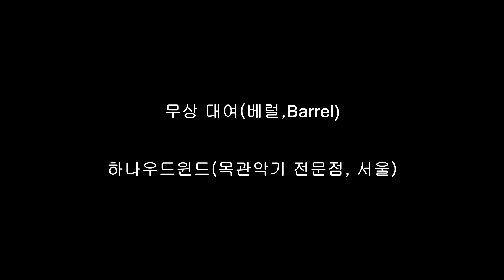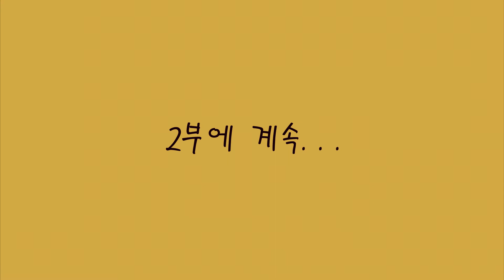클라리넷 마우스피스 리뷰(Leitner-Kraus, 라이트너크라우스)1부 - 그래! 결정했어, 이번 시즌을 함께할 [독일-프랑스식]마우스피스 (아빠클라TV #89)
독일 슈베린의 클라리네티스트 Herr KIM께서
아빠클라 컨텐츠를 위해 올해 제게 우편으로 보내주신 여러 가지
마우스피스 중에서 Leitner Kraus F5를 메인으로 사용하게 되었습니다.
일단 연말까지 써보고 공연도 올려본 후 내년에도 새로운 리뷰를 올릴게요.
이 마우스피스와 제 부페악기의 결합을 위해서
하나우드윈드 박하나 대표 제공으로 새로 교정된 베럴을
무상 대여 받았습니다. 아주 자유롭게 편안하게 잘 쓰고 있습니다.

[AppaCla TV]
한예종 출신 클라리네티스트 김성구의 연주와 강의를 들어보세요.
레슨장소 - 서초동 쿤스트하우스
카카오톡 ID - kim75015